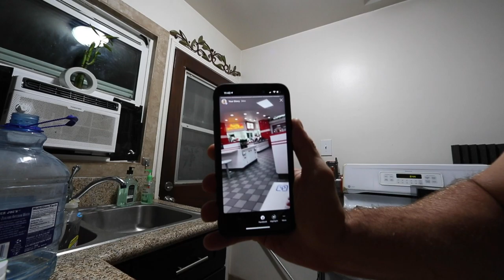Dru's Day Episode 6 - Iron Addicts Gym Resurection England vs USA + In-N-Out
Workout Starts at 3 Mins

- Iron Addicts Music Play on Itunes – Spotify – SoundCloud or where music is sold

- Pre Workout For Athletes Made by Athletes

Music
Artist: Psycho Dru
Artist: Iron Revolution Sounds
Available: Itunes - Sound Cloud - Spotify - Youtube

Pre Workout Vol 1 - Speed Bump (Album by Psycho Dru)

Itunes search Psycho Dru or Iron Revolution

About Me: The Pre Workout is strong in that one! Crazy Ass Dru real name Dru Peebles Born in Huntington Beach, Raised in Huntington Beach and Lives in Huntington Beach! What I'm about! Name is Dru Peebles, I go by Psycho Dru. I am the Creator and Producer of Iron Revolution Sounds. I Created Speed Bump Energy Pre Workout. Took over a year in a half, I am proud to stand by it and say there’s no other pre workout that comes close to touching the Focus and Dexterity Speed Bumps give you before a Workout or Work session.

Speed Bump Energy Pre Workout.
Made with 7 Ingredients
350 mg Caffeine Anhydrous
350mg Glucuronolactone
350mg Choline Bitartrate
55mg Di-caffeine Malate
55mg Hordenine HCI
2G Beta Alanine

So 1 Full Scooper = only 5.6Grams with 30 Serving per Container. Best Bang for the Punch! No Fillers, has never been Stepped on. You know the Scooper is Pure if it only has 5.6 Grams and no Ingredients that are 2 grams of nothing or on the onsite side under 5mgs each, because you can’t really measure those types of ingredients.

where you Come Up on that Speed Bump